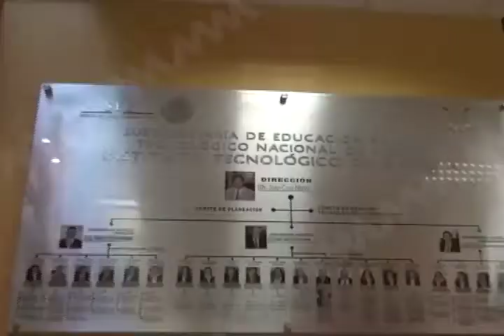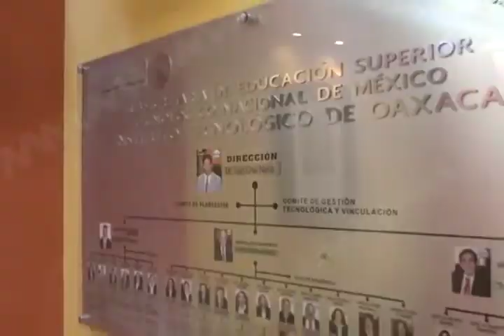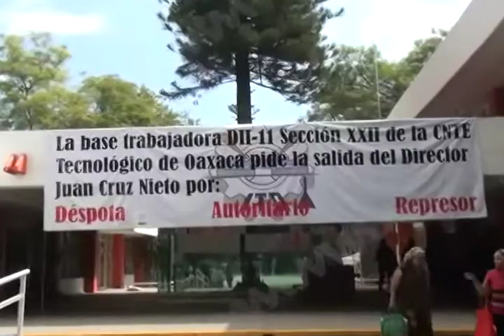Continúan sin atención a sus demandas problemática del ITO